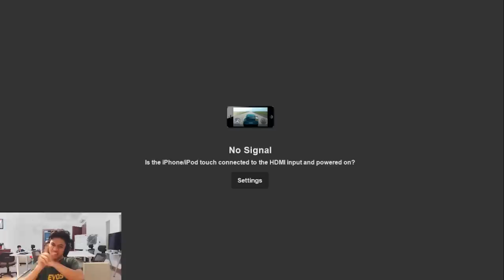MANIAC + SAVAGE CLAUDEKU UNTUK LEA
SEBISA MUNGKIN AKU MAU BALESIN KOMENTAR TERATAS. KOMEN YANG MENARIK YA!

JANGAN LUPA!